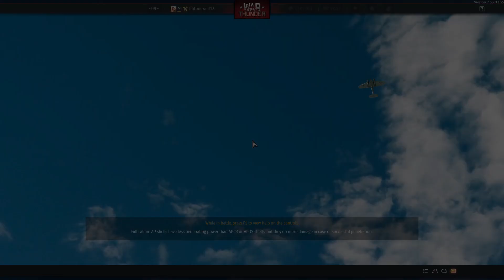Winnable game but we failed to capitalize. Israel Tech tree. War thunder gameplay